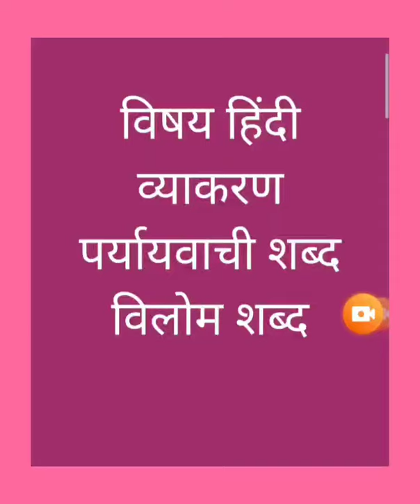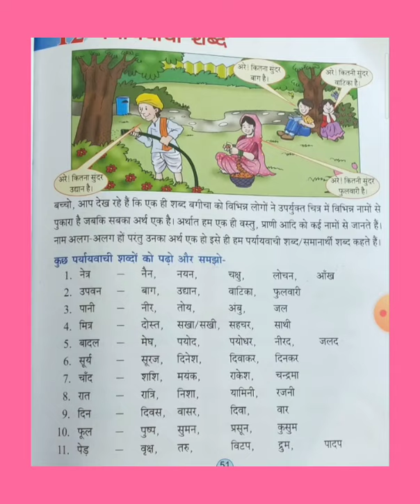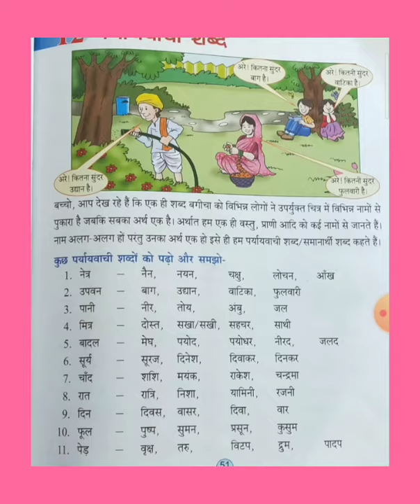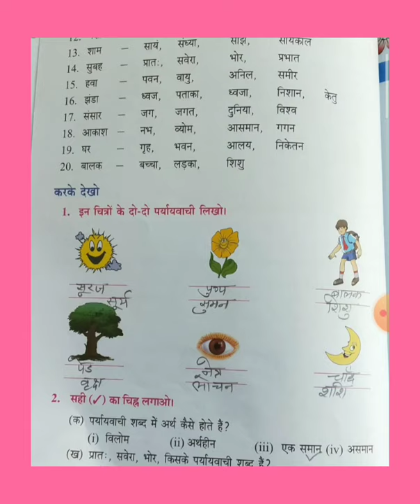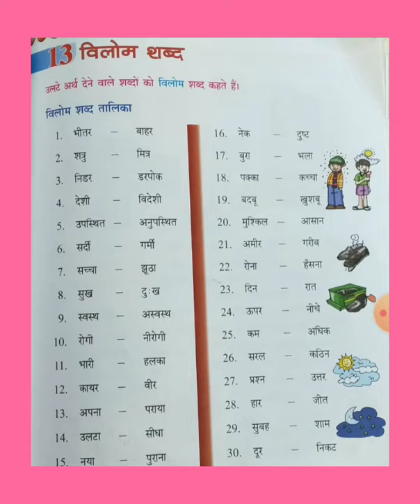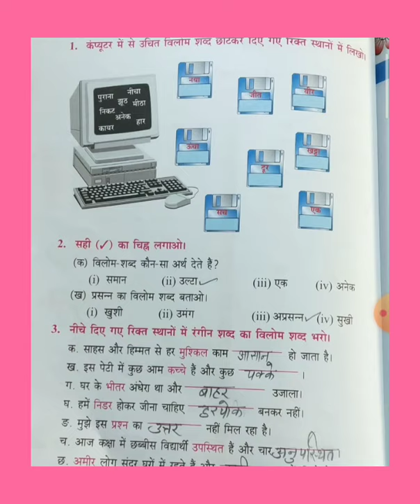पर्यायवाची शब्द का विलोम शब्द का स्पष्टीकरण कराया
पर्यायवाची शब्द का विलोम शब्द कॉपी में करें